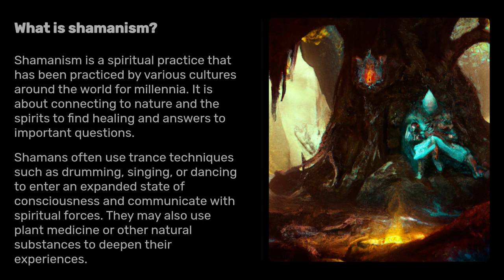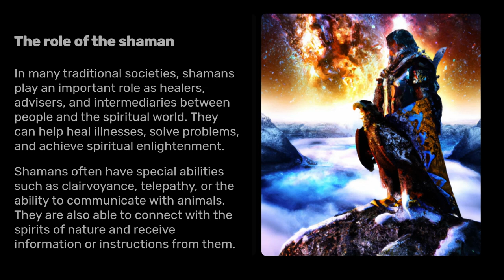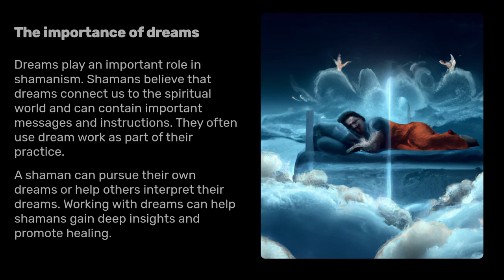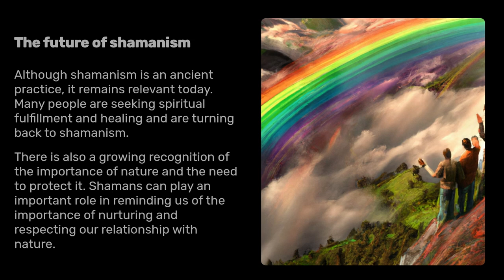Shamanism: The Connection to the Spirit World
What is shamanism?
Shamanism is a spiritual practice that has been practiced by various cultures around the world for millennia. It is about connecting to nature and the spirits to find healing and answers to important questions.
Shamans often use trance techniques such as drumming, singing, or dancing to enter an expanded state of consciousness and communicate with spiritual forces. They may also use plant medicine or other natural substances to deepen their experiences.

The role of the shaman
In many traditional societies, shamans play an important role as healers, advisers, and intermediaries between people and the spiritual world. They can help heal illnesses, solve problems, and achieve spiritual enlightenment.
Shamans often have special abilities such as clairvoyance, telepathy, or the ability to communicate with animals. They are also able to connect with the spirits of nature and receive information or instructions from them.

Shamanic rituals
Shamanic rituals are often performed in groups and can be very intense. They may involve drumming, singing, dancing, or other techniques to induce a trance and facilitate access to spiritual forces.
Some shamans also use vision quest rituals, where they spend several days alone in the wilderness to find a deeper connection to nature and themselves. These rituals can be physically and emotionally demanding, but they can also be very healing and transformative.

The importance of dreams
Dreams play an important role in shamanism. Shamans believe that dreams connect us to the spiritual world and can contain important messages and instructions. They often use dream work as part of their practice.
A shaman can pursue their own dreams or help others interpret their dreams. Working with dreams can help shamans gain deep insights and promote healing.

The connection to nature
Shamans have a deep connection to nature and believe that everything is interconnected. They pay attention to the signs and symbols in nature and use them to receive messages and instructions.
Shamans respect nature and treat it with care and reverence. They believe that nature can teach us and that we can learn a lot from it if we are willing to listen.

The future of shamanism
Although shamanism is an ancient practice, it remains relevant today. Many people are seeking spiritual fulfillment and healing and are turning back to shamanism.
There is also a growing recognition of the importance of nature and the need to protect it. Shamans can play an important role in reminding us of the importance of nurturing and respecting our relationship with nature.